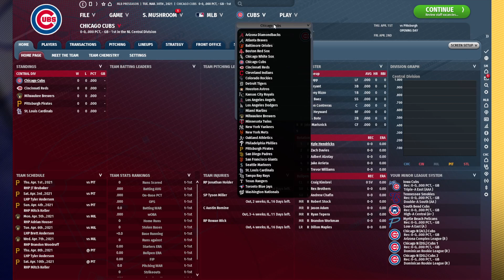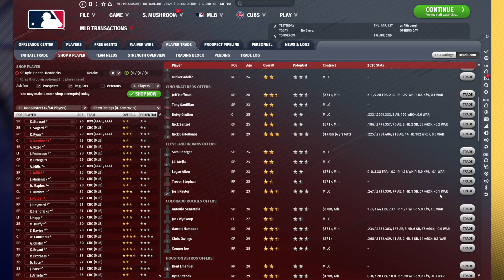How to Manage Your Rebuild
When you have a lot of talent, maintaining success isn't so difficult. But creating something out of nothing can be difficult. Here's how to navigate a rebuild successfully.